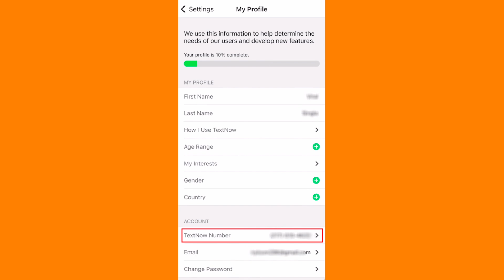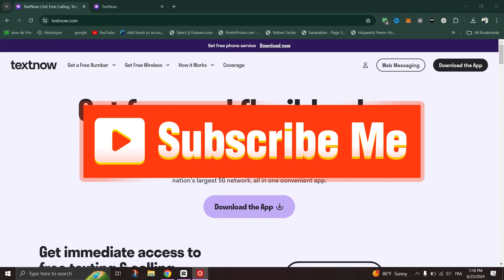How to Change your Number on Textnow❗(2025) (Tutorial)✅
🎥 In this video I'll show you Change Your TextNow Account Info. The method is very simple and clearly described in the video. 🍳 Follow all of the steps & How to get your Number on Textnow

00:00.Intro
00:05.Change your Number on Textnow
01:00.outro